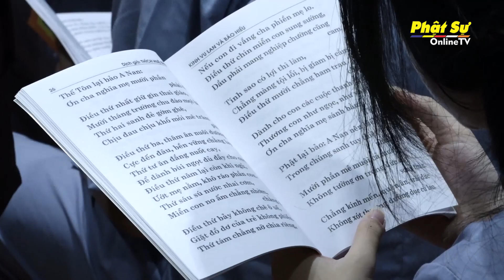HÀ NỘI:KHÓA TU TUỔI TRẺ 'THEO PHẬT, CON HẠNH PHÚC' TẠI CHÙA BẰNG KHÉP LẠI VỚI NHIỀU CUNG BẬC CẢM XÚC